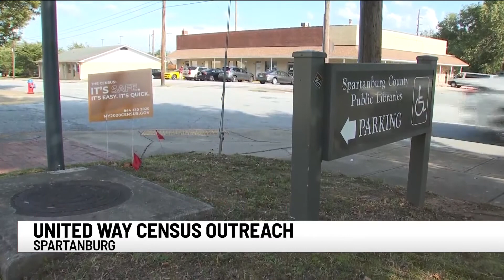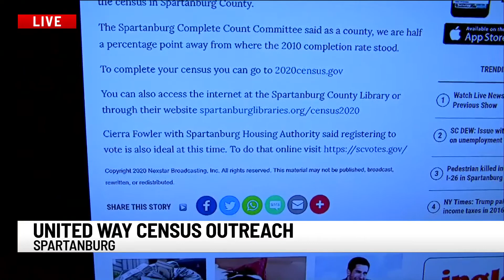Upstate organizations issue final push to encourage you to complete census